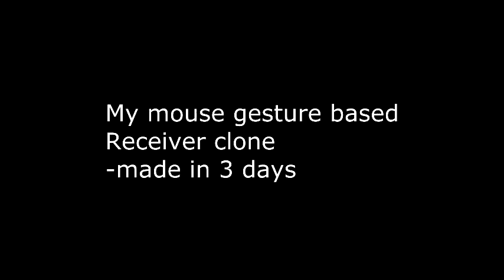Pistol Sim - using Mouse Gestures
I've been wanting to make something like this for a very long time but after playing Receiver I become very inspired to actually do something, Unlike Receiver this demo uses mouse gestures, not tons of hotkeys which need to be memorized